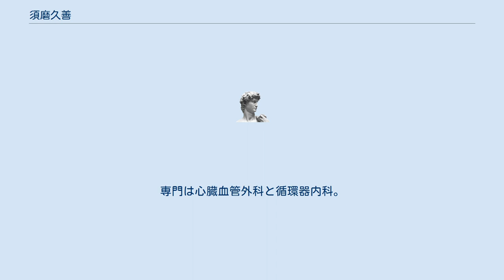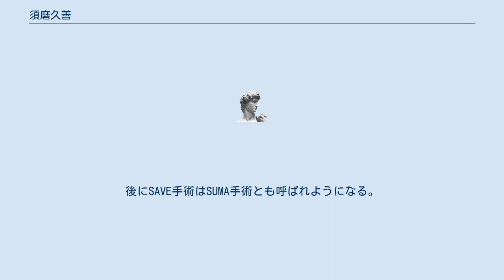須磨久善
須磨 久善（すま ひさよし、1950年3月1日 - ）は、兵庫県出身の心臓血管外科医。
専門は心臓血管外科と循環器内科。
 甲南中学校・高等学校、大阪医科大学卒業後、三井記念病院心臓血管外科部長、ローマカトリック大学(サクロ・クオーレ・カトリック大学)心臓外科客員教授、湘南鎌倉総合病院院長、葉山ハートセンター院長、順天堂大学医学部心臓血管外科客員教授、心臓血管研究所付属病院スーパーバイザー、香川大学医学部臨床教授、大阪医科大学アドバイザーなどを歴任。
現在は須磨スクエアクリニック院長。
 世界で初めて胃大網動脈グラフトを使用した冠動脈バイパスを開発し、日本で初めて拡張型心筋症に対する左室形成術の一術式であるバチスタ手術を行った。
さらに手術器具の開発やバチスタ手術、バイパス手術などの改良を重ね、超音波で心筋の良し悪しを判断して悪い部分のみを縫い縮める「改良型バチスタ手術」やパッチを使って間仕切りをつくり左心室の容積を縮める「SAVE手術」を考案し、成功率を飛躍的に高めた。
後にSAVE手術はSUMA手術とも呼ばれようになる。
 現在は須磨スクエアクリニックと東京ヒップジョイントクリニック、優里医院の須磨外来にて循環器内科としての診療と心臓ドックや医療相談、セカンドオピニオンを行っている。